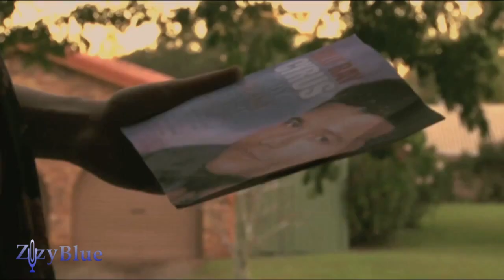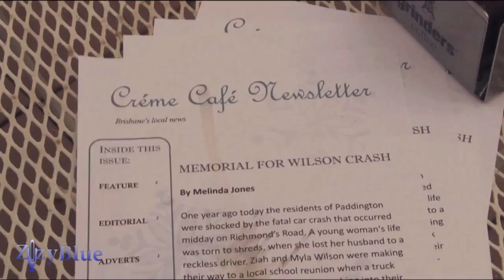Two & One feat. Eskova - I Say Goodbye (Original Mix) [Music Video]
Two & One had a dominant Arisa Audio debut with 'The End Is Over', captivating the fans of the Progressive Trance sound with bliss and pure emotion. The duo returns with another Vocal Trancer featuring the angelic and captivating vocals of Eskova. 'I Say Goodbye' This carefully tailored piece comes with a groovy bassline, chunky beats, and dressed to impress with Two & One's signature heavenly Piano and Epic drop.

Also don't forget to check James Dymond remix whom completing the package. He commands, steers and re-routes this original piece into the land of the Uplifting the Dymond way.

Hope you Enjoy Our 2nd Promo Video For Two&One..and our new promo collaboration with  ArisaAudio Recording.